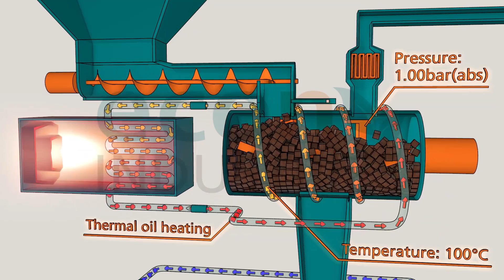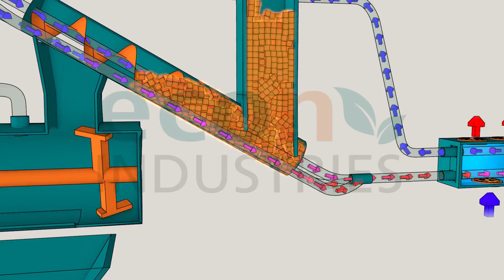VacuDry® - vacuum thermal desorption-indirect heated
econ industries VacuDry® technology is the energy-efficient and eco-friendly treatment of hazardous and industrial waste as well as contaminated soil, oil sludge and secondary raw material. Controlled vacuum and heat are used to separate minerals from oil, solvents, mercury, and other hazardous substances.